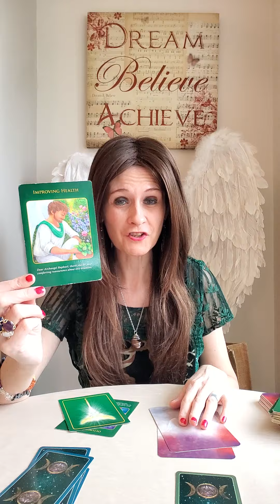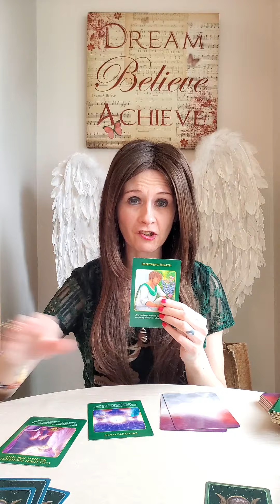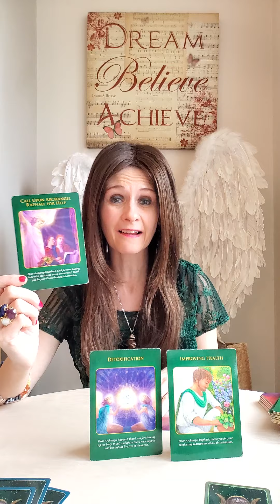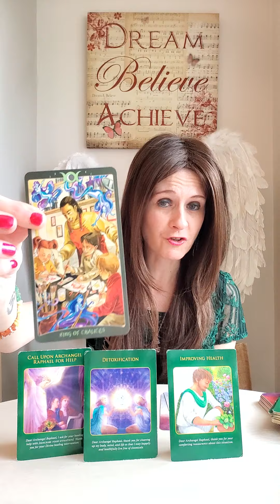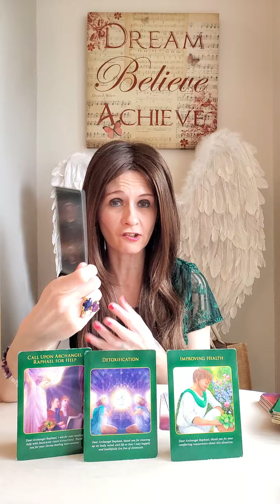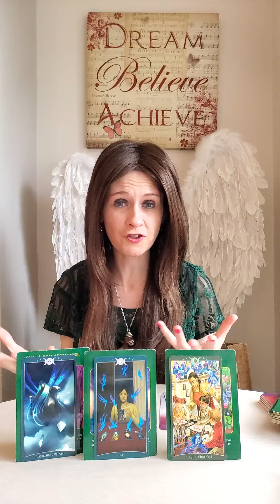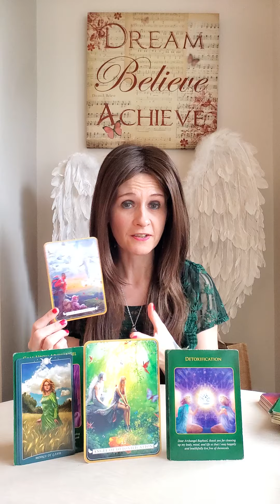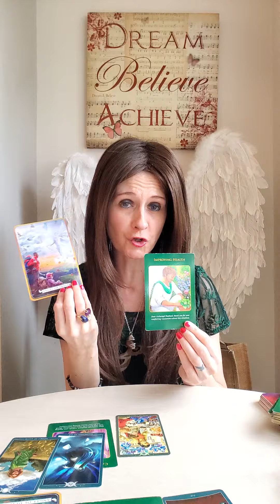Divine Masculine Power Message - You Are A Good Person & Parent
🦅 Archangel Raphael Healing Oracle
🦅 The Book Of Shadows Tarot As Above So Below by Barbara Moore